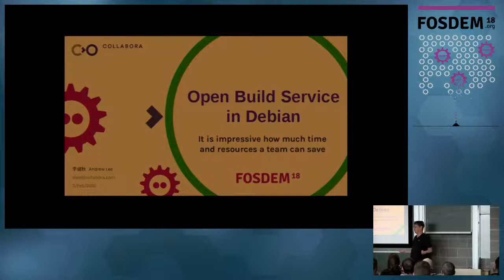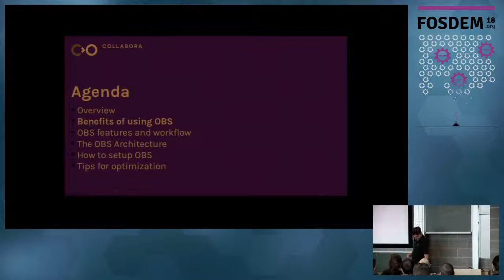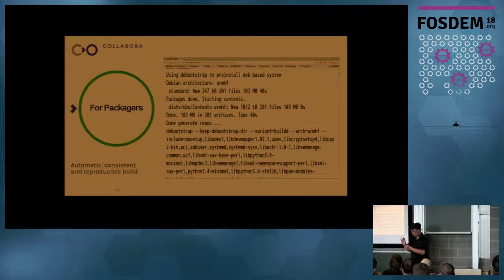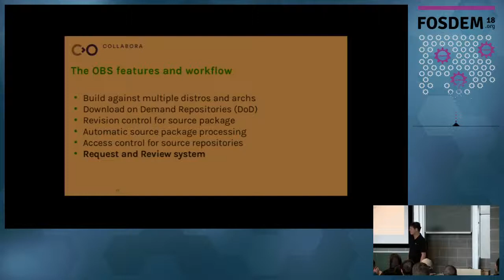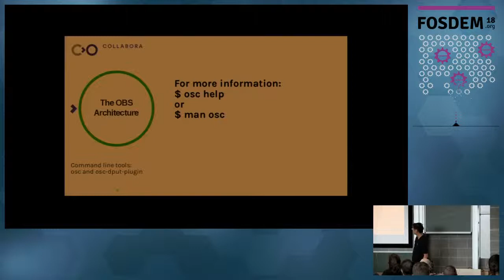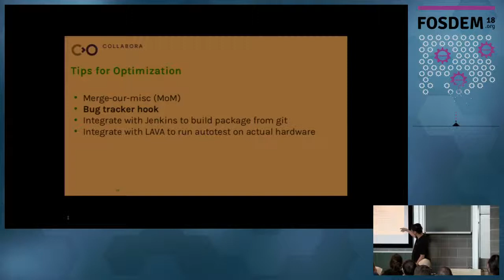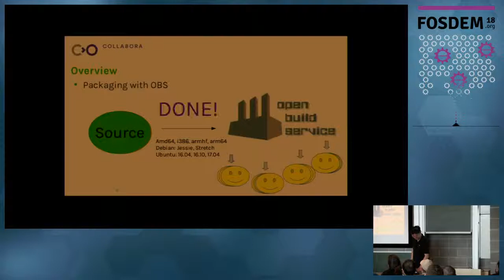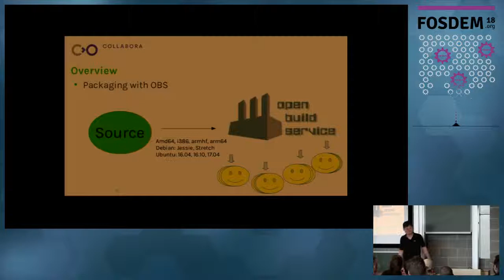Open Build Service in Debian It is impressive how much time and resources a team can save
by Andrew Lee